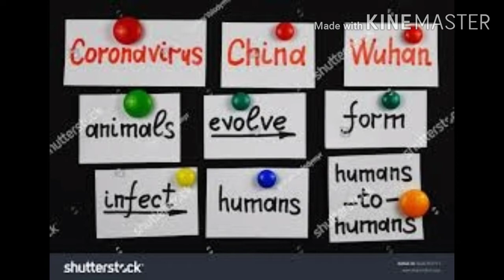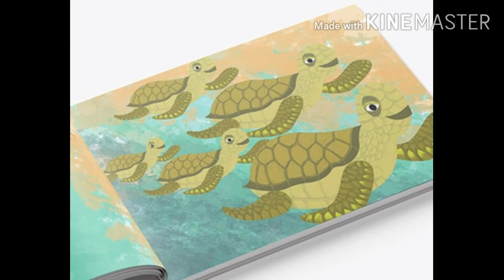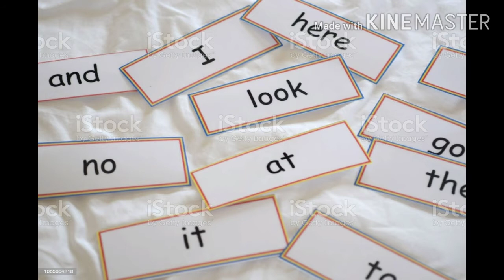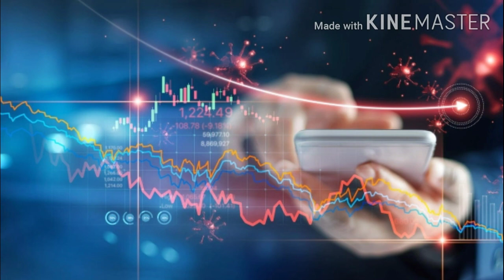Visual aids for conversation development | adada arumai | share and subscribe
In my channel you can get interesting information for refresh your mind and realize how wonderful we are.
you come to know a lot of facts through my channel...

This is my child's puzzle solving video.. here is the link ...if you need to watch this just click it.
Visual aids are supplements to a speech that help audience members visualize what the speaker is talking about, and help them engage, understand, and remember the speech. They can help audience members engage, understand, and remember the information of the speech.
Visual aids are items of a visual manner, such as graphs, photographs, video clips etc used in addition to spoken information. ... Reduce the amount of spoken words, for example, you may show a graph of your results rather than reading them out.
A visual aid is anything the audience can see that helps the speaker get his or her message across to the audience. Visual aids serve in several different capacities throughout a presentation.
I hope you all understand and follow these visual aids for your audience as well as your children.. Because our creativity has no limits.. So, keep better vision towards future... No one can lead anything without communication or conversation.. body languages and signs are too one of the communication right? So, please be concentrate to develop your childrens' communication in better way...